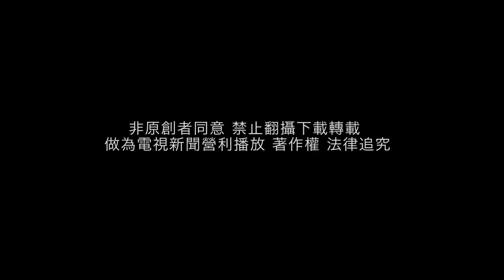Bacardi Legacy cocktail for Faye 【Gold fashion】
【Gold fashion】
Bacardi Legacy cocktail for Faye and good luck.
Allen from Taiwan

我是Allen 我在Fourplay